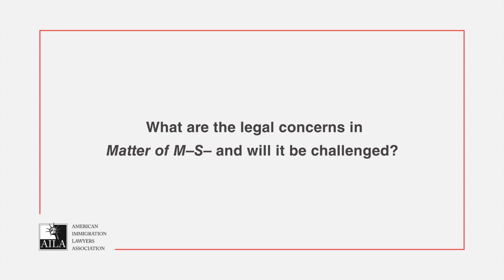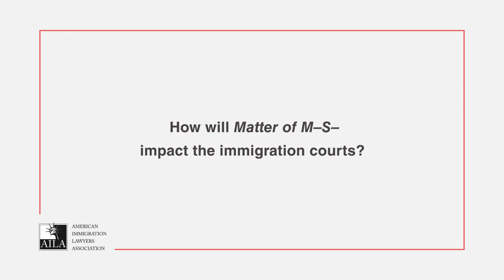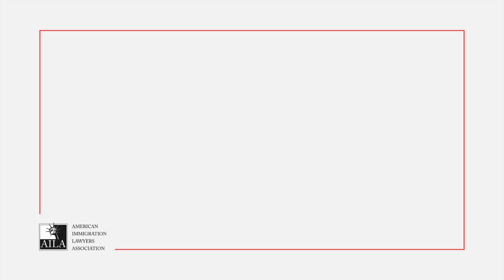AILA Quicktake #263 – Attorney General Issues a Decision in Matter of M–S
On April 16, Attorney General William Barr issued a decision in Matter of M-S- ruling that asylum seekers who entered between ports of entry and establish a credible fear of persecution are no longer eligible for release on bond by an immigration judge. Greg Chen, AILA's director of Government Relations, discusses the impact of Matter of M-S- on immigration courts as well as the legal concerns raised  by this decision.